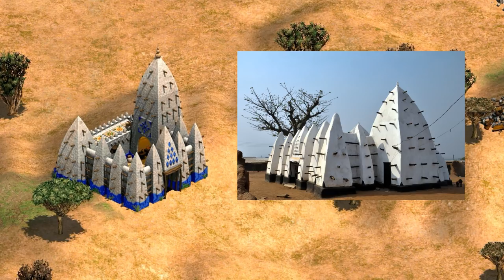AoE2 Expansion Wonders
Ever wonder about the wonders in Age of Empire 2? This video will cover the real-life counterparts, along with the reasons why each was historically significant enough for inclusion.

Berbers– Hassan Tower
Burmese – Shwezigon Pagoda
Ethiopians – Bet Amanuel
Incas – Machu Picchu
Italians – Cathedral of Sir Lawrence
Khmer – Angkor Wat
Magyar – Corvin Castle
Malay – Candi Kalasan
Malians – Great Mosque of Djenne
Portuguese – Belem tower
Slavs – Kizhi Pogost
Vietnamese -Nhan Thap Temple

Game: Age of Empires 2 HD with Forgotten Empires, African Kingdoms, and Rise the Rajas expansions